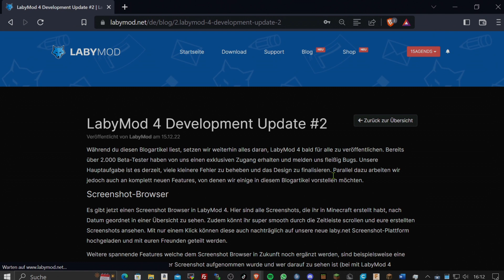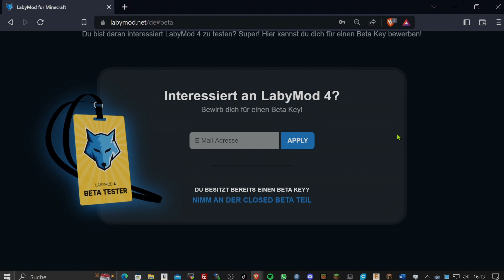Wie gut ist LabyMod-4 wirklich?! 🤔 | 15agends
🙌🏼Mein Discord Server:
Linktree:
Themen:
Design 0:37
Neue Funktionen 1:37
Addons & Widgets 4:32
Fehlende Feautures 5:59
Wie wird man Beta Tester 8:18
Kaufe über diesem Link bei Labymod ein:
Programme:
• OBS Studio
• Magix Video Deluxe Premium 2020
• audacity